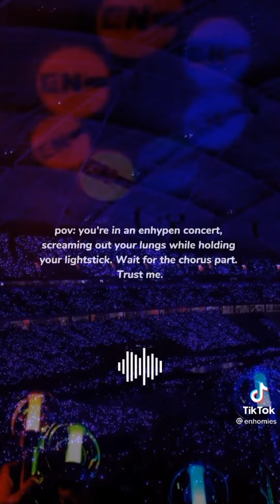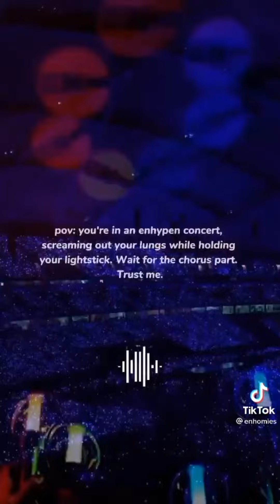So this is how Drunk-Dazed sounds when you're at a concert😱 ⚠️FLASH⚠️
crdts to the owner